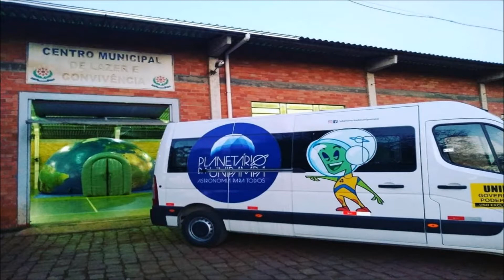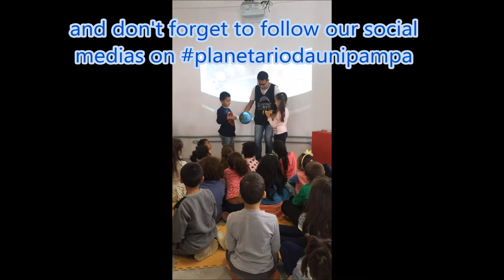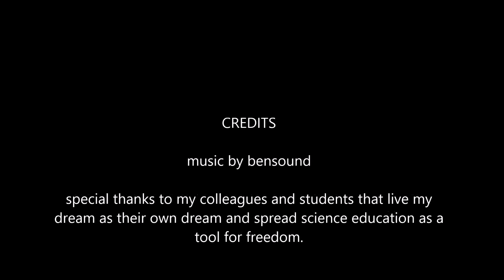Southernmost Planetarium in Brazil is Born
This video introduces a little bit the work done in the Planetário da Unipampa.